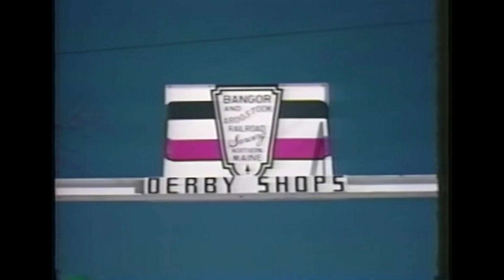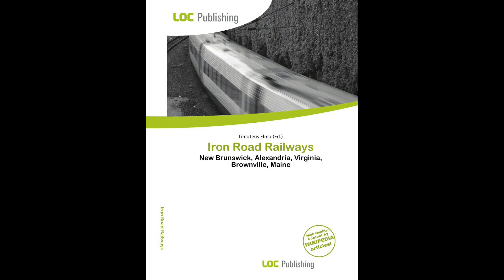Bangor & Aroostook derby shops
photos- railroadpicturesarchives. net,
ichef. bbci. co. uk, s. france24. com, media. canadianunderwriter. ca, library of Congress sanborn map collection, don ross, loc publishing, university of maine, railroadpictures. net, wikimapia. com